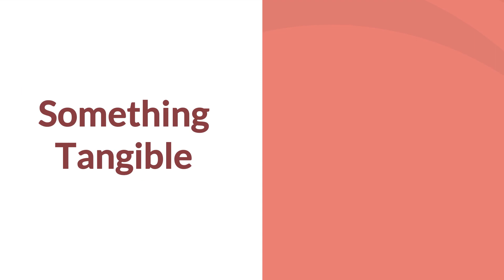Understand the ChanceChain in Two Minutes - Blockchain Technology Application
ChanceChain dApp is a blockchain-based social network platform that quantifies individual’s virtual assets and enables transactions of these assets. By chance, we mean an encounter, both expected and unexpected, that will lead to value creation. Resources in various forms that each person possesses can be a valuable and meaningful chance to the others through transactions.